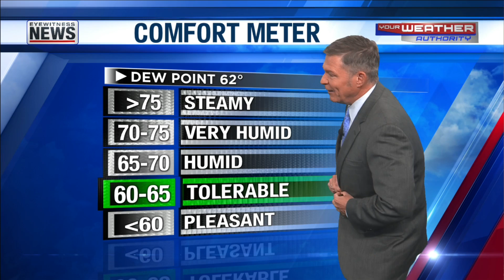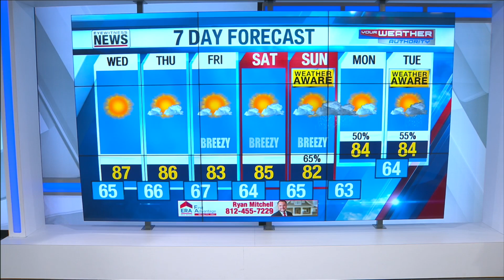Wayne's Detailed Forecast - September 17, 2019